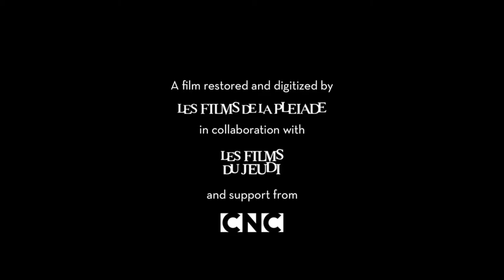Olivia trailer | 2019 Damn These Heels Film Festival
Official Selection of Utah Film Center's 16th annual Damn These Heels LGBTQ Film Festival on July 12-14, 2019 in Salt Lake City.